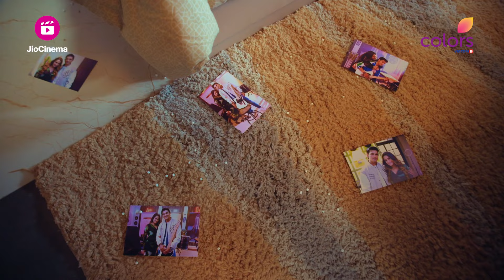Lakshmi gets into trouble | Mangal Lakshmi | मंगल लक्ष्मी | Ep. 39 | Highlights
Mangal ने Lakshmi को Adit के Matters मे Interfere करने पर लगायी डाट, Nitin ने धोके से Lakshmi को बुलाया अपने घर जिससे Lakshmi हुयी Shock